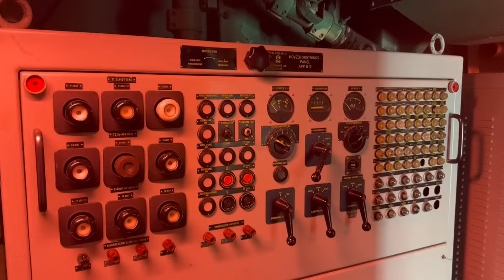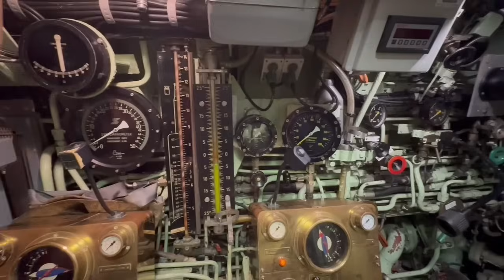20240927直播帶貨推銷「香港美誠月餅」，三隻羊公司被罰近7000萬人仔，大台曾總經理可以全身而退？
二年合約 最平港幣32元/月
一個月免費

訂閱Patreon記住要更改私隱！！！

邁向七週年！